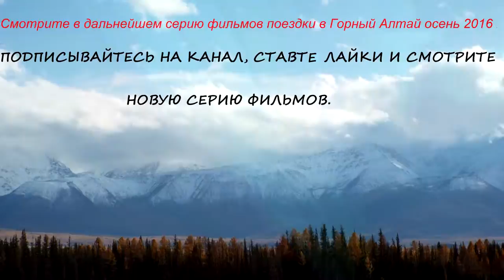Осенью по Чуйскому тракту. Горный Алтай - 2016.